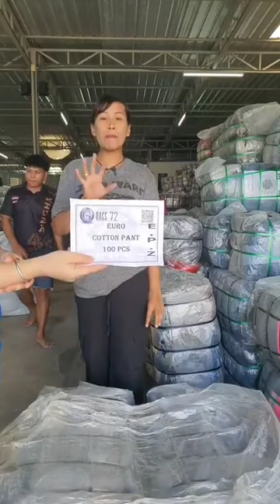(G 72) Euro Cotton Pant ขายาวคอตต้อนรวมแบรนด์ เบอร์ 1